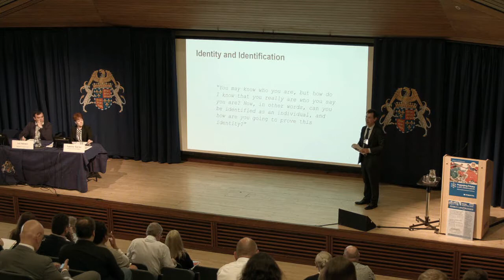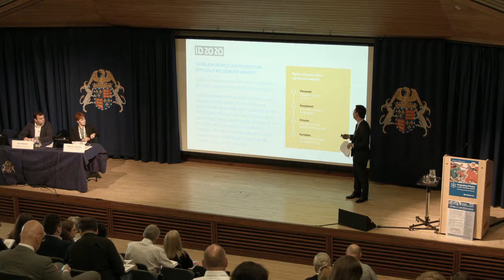Fintech online identification: Solutions and challenges - Part 1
Speaker: Javier Fernández-Samaniego, Managing Director, Samaniego Law, Spain